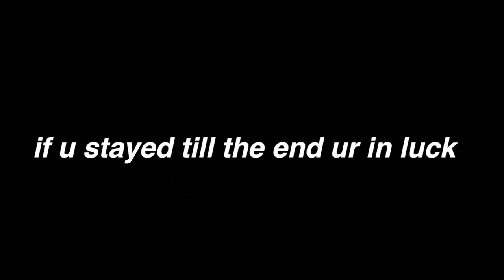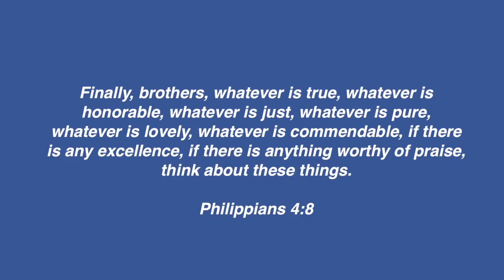DISABILITY PERKS: at a Concert!! (+ Ed Sheeran VLOG)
reminder: even in unfortunate circumstances, you can still find joy!! plus i loved the special treatment hahahaha being disabled doesn't mean you can't enjoy fun activities!!

ED SHEERAN WAS INCREDIBLE!! i had the amazing opportunity to watch Ed Sheeran's concert in Jakarta for free thanks to my cousin!! I'm so grateful for him and for the AMAZING service i received at the concert!! Truly unexpected. I really wanted to share this with you, so here's a vlog!

was in a severe car accident 4 months ago & broke both my legs btw :(

love, rae.

𝑒𝓁𝓈𝑒𝓌𝒽𝑒𝓇𝑒 𝑜𝓃 𝓉𝒽𝑒 𝒾𝓃𝓉𝑒𝓇𝓌𝑒𝒷

snappy chatty: idkwhats
tweety bird NEW! (idk what im doing)

𝒷𝒾𝓉 𝒷𝑜𝓊𝓉 𝓇𝒶𝑒

name: rachel nielsen
age: 19
location: jakarta, indonesia
ethnicity: half indonesian half danish
camera: canon g7x mark ii
editing: iMovie
background:
hiii i started my channel last summer after high school to step out of my comfort zone... i was on a gap year livin my best life but this winter i broke my legs so now im stuck in bed filming random stuff and editing old footage lol subscribe for a fun time